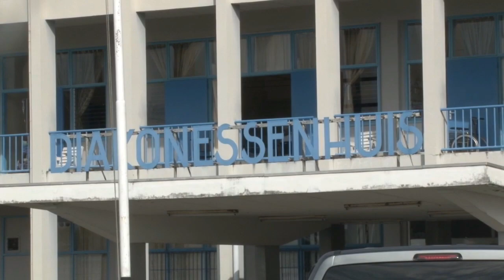30 07 2020 Personeel verschillende ziekenhuizen leven in onzekerheid